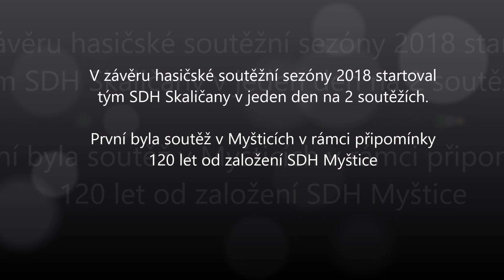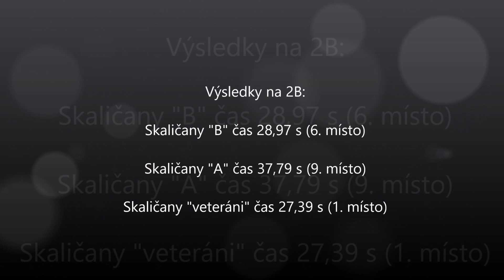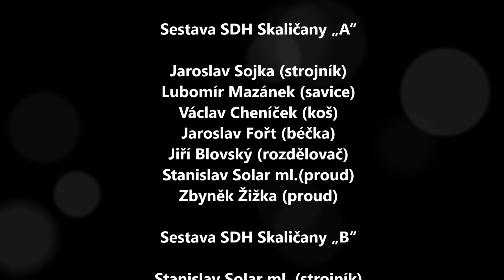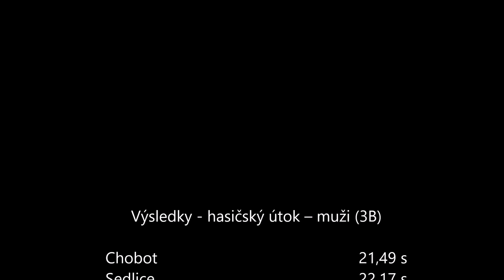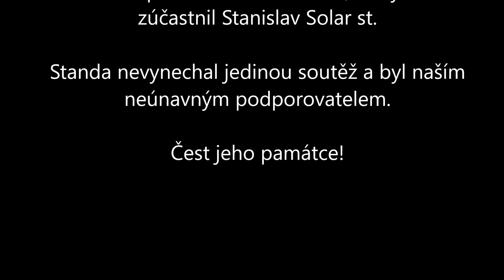SDH Skaličany závěr sezóny 2018 - Myštice a Blatná noční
SDH Skaličany se zúčastnil v závěru sezóny 2018 hasičské soutěže v Myšticích v rámci jejich výročí 120 let od vzniku SDH Myštice a ve stejný den i noční hasičské soutěže v Blatné. SDH Skaličany přivezl dvě zlata v kategorii veteráni.